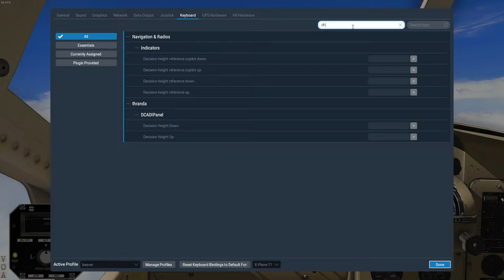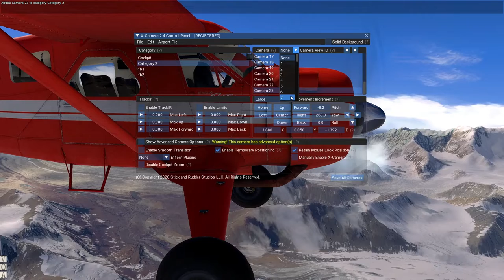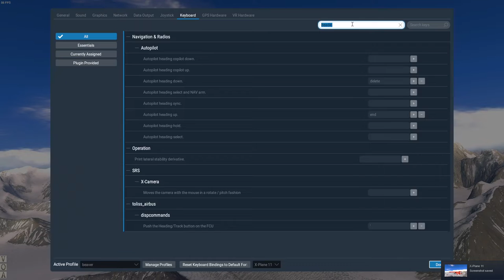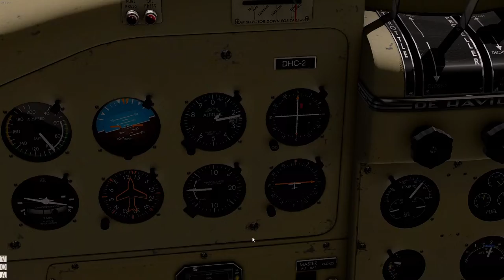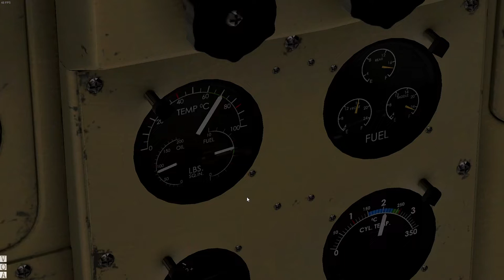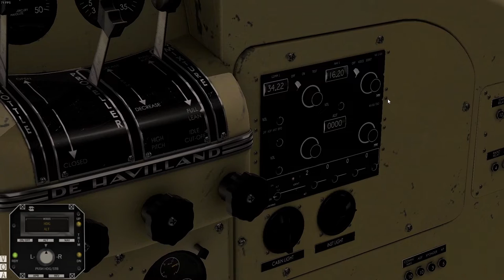Talkeetna (PATK) - Talkeetna (PATK) Denali Flying Tour | DHC2 Beaver | X-Plane 11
Our second tour today is a Denali flying tour, we'll fly towards Mt McKinley the highest peak in North America, the passengers will be able to enjoy some amazing views and take some very good photos. We go up to 12000ft with the Beaver, unpressurized, and fly towards Denali with Mt Foraker in the left and Mt Hunter on the right. Then we cross just in front of the big mountain via de Kahlitna pass, it looks like a needle hole in the middle of the big mountains and can look scary but the beaver has ample space to go through. Once on the other side of the range we descend following Ruth's glacier for our return to Talkeetna.

Flight time is about 1 hour for a 130nm round trip, weather is fine but a bit cloudy, the clouds won't obstruct the views of Denali as the mountain rises above20000ft but may be inconvenient to enjoy the beautiful landscapes on our return trip.

From: Talkeetna (PATK).
To: Talkeetna (PATK).
Flight: K2 Aviation N323KT
Aircraft: Soulmade Simulations DHC2 Beaver, Freeware.